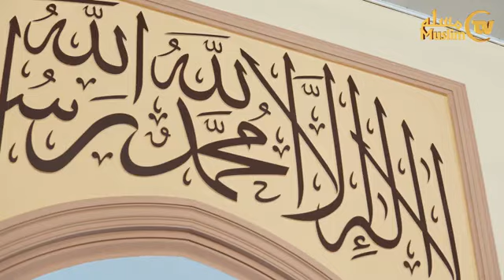Роза и рамазон аеоми хаммамизга соглик омонлик тинчлак берсин азиз диндошим